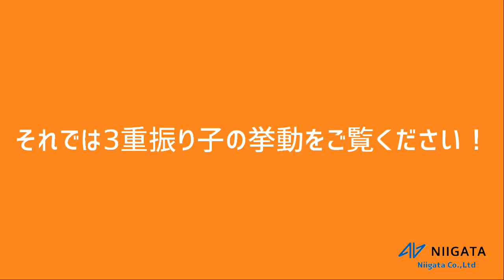【作ってみた】3重振り子 Triple Pendulum【カオス】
こんにちは！ニイガタ(株)です！

TBSの審査委員長・松本人志という番組内の
「一生見ていられる振り子コンテスト」にて
3重振り子の制作協力をさせていただきました！

番組内と同様、
動かしてから約1分間の挙動をお見せします。

0:00 オープニング
0:06 振り子の調整
0:42 振り子の挙動
1:56 挙動を別角度から

3重振り子は、3つの振り子をつなげたもので
予測できない複雑な動き(カオス)をします。
詳しくは番組内で滝川洋二先生が解説しています。

番組内で挙動を見たフワちゃん曰く、
「動き方滝川さんより俊敏だよ」らしいです笑

横浜本社
〒230-0071 横浜市鶴見区駒岡2-12-5

豊田営業所
〒446-0059 愛知県安城市三河安城本町1-8-2ピュアビル1階A

↓↓↓HPも併せてご確認ください↓↓↓
ニイガタ株式会社